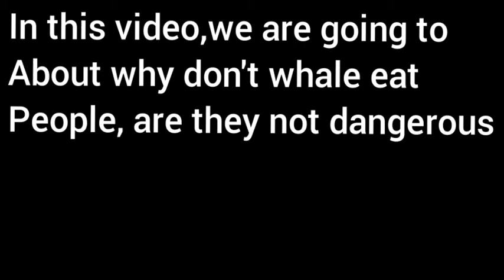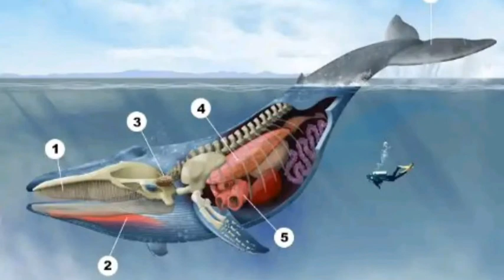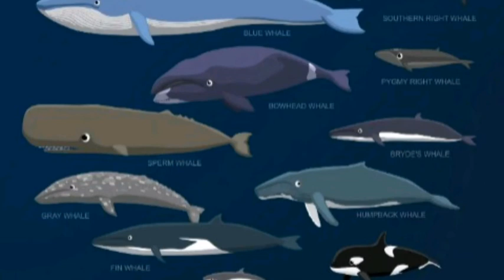Why Don't Whale Eat People ? why don't whale attack human